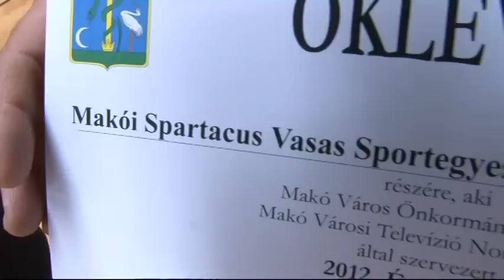Az év legjobb makói sportolóit díjazták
A Városnapi Sportgálán osztották ki az év sportolóinak járó elismeréseket. Négyen kapták meg.